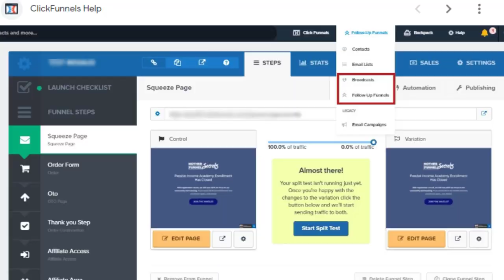Why I quit using ClickFunnels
I'm sharing my story in hopes that anyone that is new to "all of this" will learn from my mistakes and save themselves some time!  In the end we each have different needs and different paths for our business, but it sure is appreciated when you can save yourself from making mistakes.

//TOOLS I USE: 🔹 Keyword research (TubeBuddy) 🔹 Email Provider (Active Campaign) 🔹 Video Editing Tool: (Camtasia) 🔹 VIDIQ